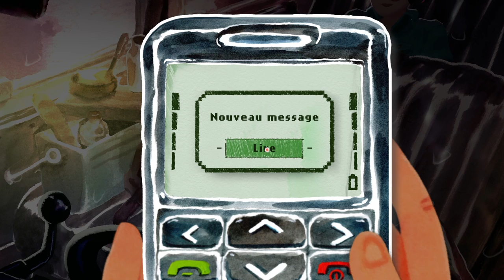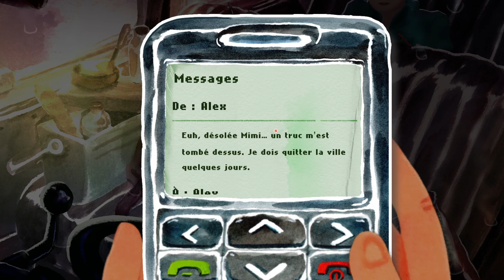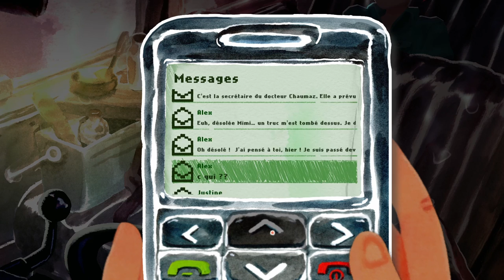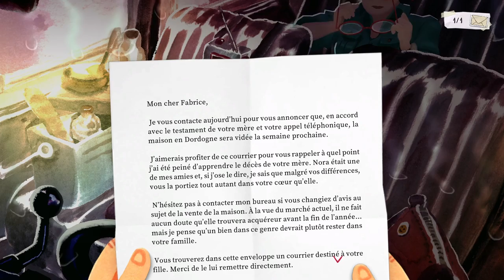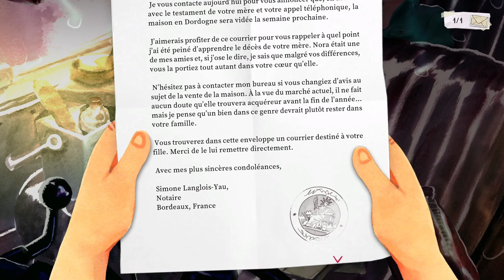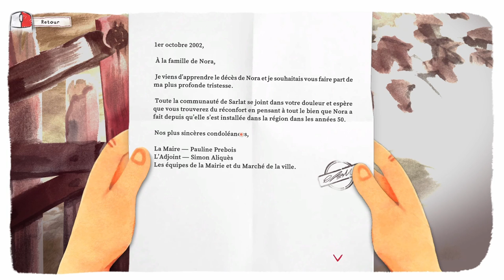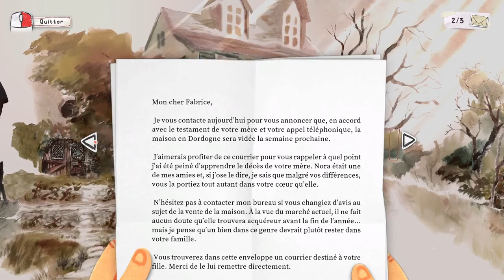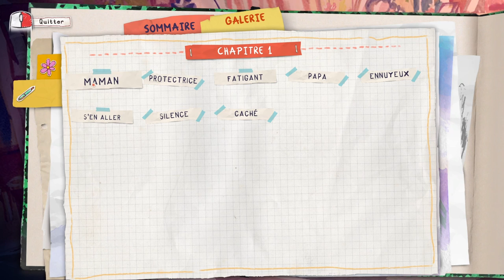👒 DORDOGNE | La maison | Chapitre 01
ℹ️️ Où me trouver :
🆔 Origin : lilomeann